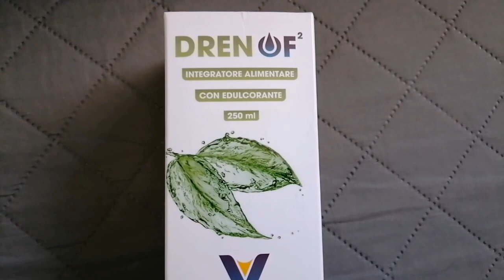NUOVA Collaborazione-crema corpo Vexi contro la cellulite a base di caffeina e fosfatidilcolina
Ciao ragazzi
Oggi vi voglio parlare di un nuovo prodotto che mi è arrivato da parte dell'azienda Vexi
CREMA CORPO COADIUVANTE IL TRATTAMENTO DEGLI INESTETISMI CUTANEI LEGATI ALLA CELLULITE ED AL RISTAGNO DI PRINCIPI ATTIVI SNELLENTI E TONIFICANTI.

A BASE DI: CAFFEINA, FOSFATIDILCOLINA, CARNITINA ED ARGININA. Inoltre la sua formula è arricchita da Estratti di Centella Asiatica, Edera, Luppolo, Zenzero, Garcinia Cambogia.

Vantaggi:

Ottimo coadiuvante per il trattamento degli inestetismi legati alla cellulite
Ha un’azione lipolitica e termogenica
Agisce sulle adiposità localizzate
Ha un’azione snellente e tonificante
Stimola il drenaggio e la rimozione di liquidi stagnanti
Migliora la circolazione sanguigna
Consigliato:

Per tutti i tipi di pelle